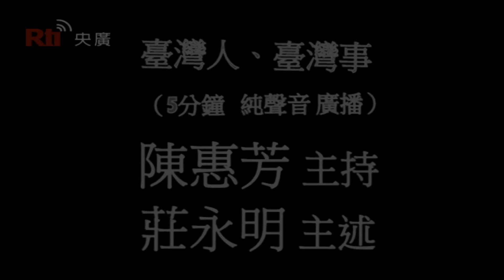【央廣】臺灣小百科《嘉南大圳的建設者--八田與一》（廣播）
主持：陳惠芳，主述：莊永明。

八田與一，日本石川縣人，出生於1886年，1910年7月畢業於日本東京帝大工科大學土木系。8月立即被聘在台灣總督府擔任技手，負責土木工程的調查工作。從1910年至1916年，八田與一一直從事自來水業務，直到1916年8月總督府人事改組，他被調任土木課監察係（股），轉擔任與發電、灌溉有關的業務。1918年他隨著內務省技監原田貞司，針對整個嘉南地區的灌溉系統進行調查，在調查書中，八田與一提出驚人建議，認為應該建設「可以涵蓋整個嘉南平原全區域」的大水庫，含納桃園大圳系統20倍長的水路，如此才能落實農作物「三年輪作法」。經過多次的檢討辯論與聯合會堪後，八田與一的建議終於被接受1919年八田與一受命興建烏山頭水庫，開始投入他終身不朽的事業，1930年嘉南大圳工程終於完工，這座聞名遐邇的水利工程，共耗費他生命中最精華的10年光陰，由於他無私的奉獻，參與工程的人們發願募款，在珊瑚潭畔為八田與一興建一座銅像，以示感念。在監督嘉南大圳工程時，八田與一深感台灣土木技術人員，尤其是測量人員不足，於是他倡議成立專門學校，1937年，「土木測量技術員養成所」終於在台北市樺山町成立，戰後遷往瑞芳，改名為「瑞芳高工」。1942年八田與一被日本政府徵召派往菲律賓，途中搭乘的「太平洋號」遭美軍擊沉，沉沒於南海中，三年後他的妻子於烏山頭水庫送水口自盡，以身殉其丈夫的終身事業。（文字取材自莊永明策劃之「正港台灣人」）